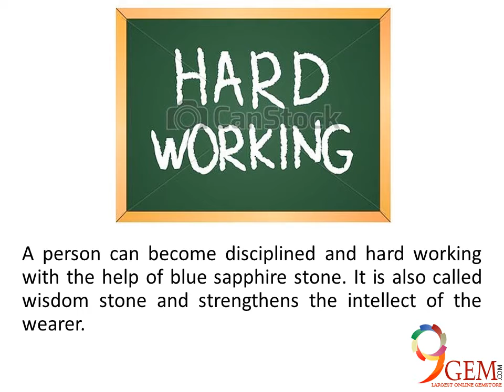Top Ten Benefits of Wearing Blue Sapphire Gemstones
Blue Sapphire/Neelam will bring the wearer wealth, fame, good name, health, happiness, prosperity, long life, mental peace, and good children. Wearing Blue Sapphire protects against danger, travel problems, terror, thieves, accidents and problems from storms, fire, or natural disasters.